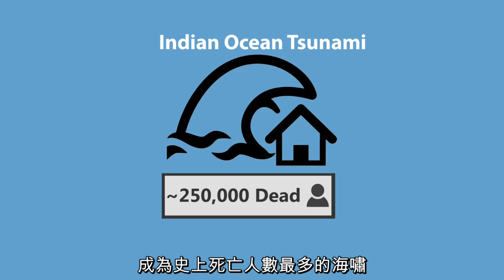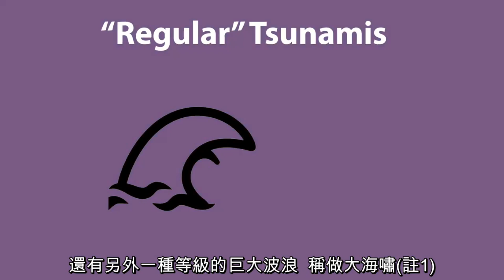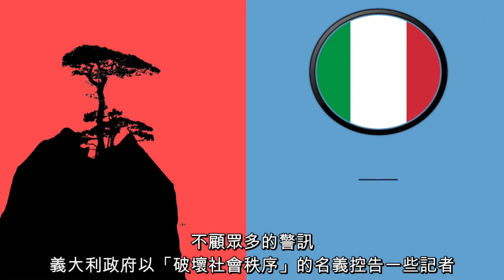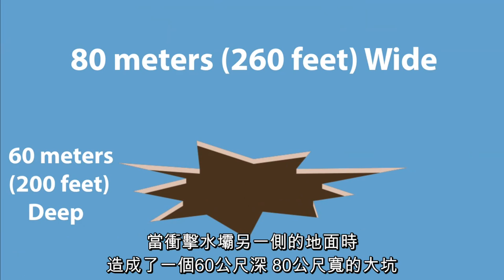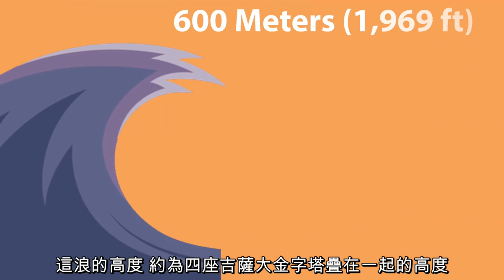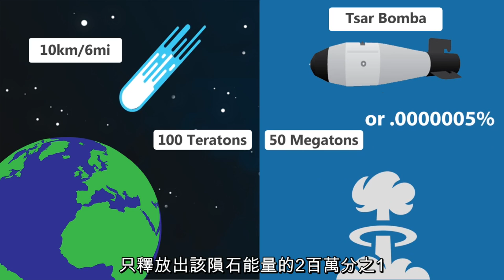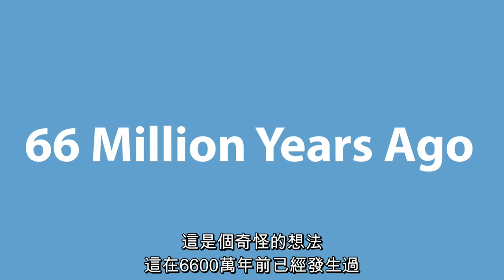海嘯能到多大?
更多資訊，請到下面連結觀看背景介紹！

If you like this video, feel free to visit the following website and support him

This video will be removed if requested by contacting this Channel.